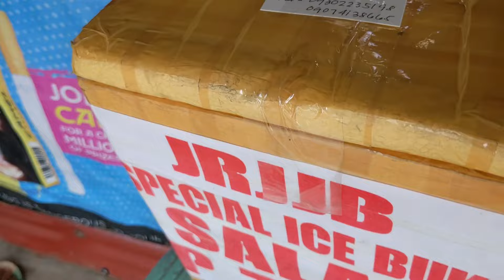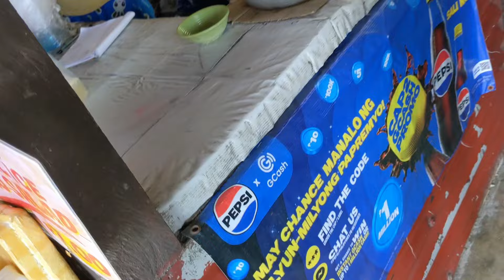SIMBA MUNA KAMI NI NORMAN KASAMA SI KALINGAP RAB